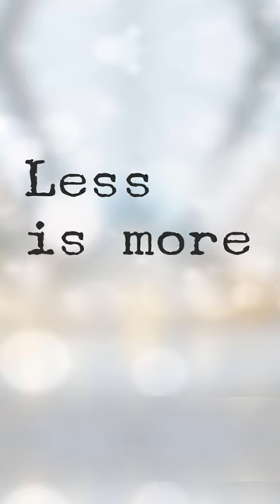Only Danish People Will Understand